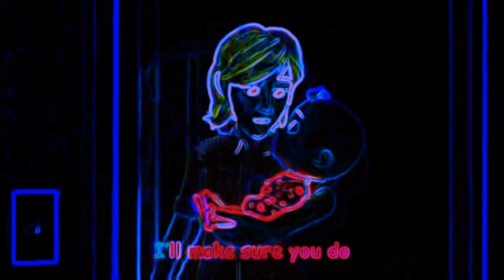SICK SONG V - SPED UP NEON+TRHOB+COLORFULL FX | BIG SHARKY CHANNEL